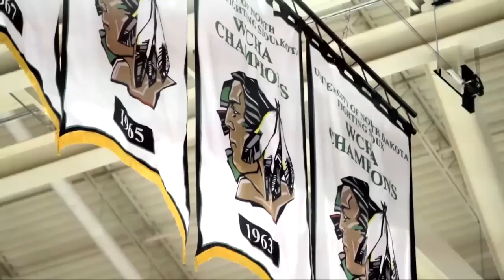Through These Doors - 205 - 2-for-4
The guys look at their first home series against Alaska Anchorage. After the series, they spend the week going back to basics and getting ready for Boston University, as Derek Forbort looks to continue to have a good season as he comes off a 2-goal series